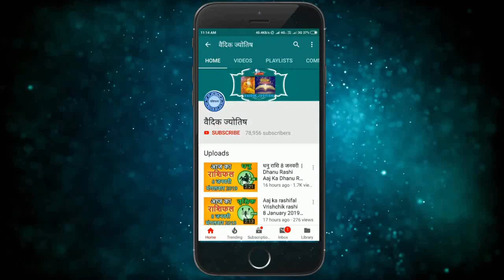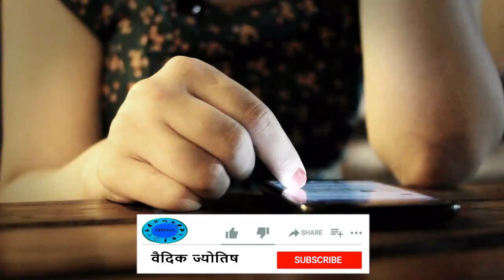कन्या राशि 7 अप्रैल मंगलवार | Aaj Ka Kanya Rashifal | Kanya Rashi 7 April 2020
7 April kanya rashi
kanya rashiApril 2020
Dainik Rashifal,Horoscope,Astrology
7 अप्रैल   कन्या राशि
आज का राशिफल कन्या राशि
कन्या राशिफल